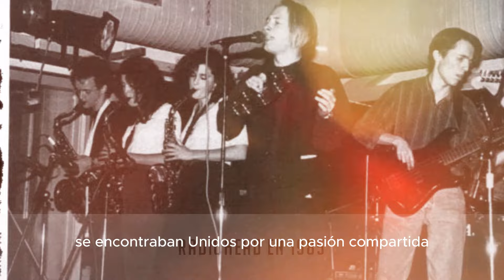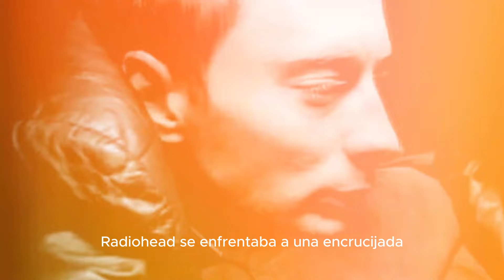🚨RADIOHEAD, DISCO A DISCO